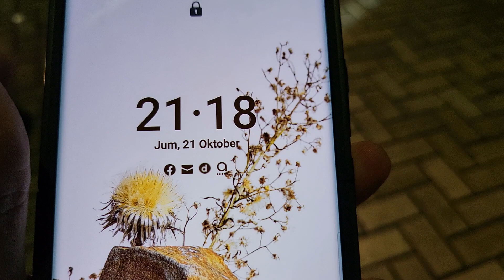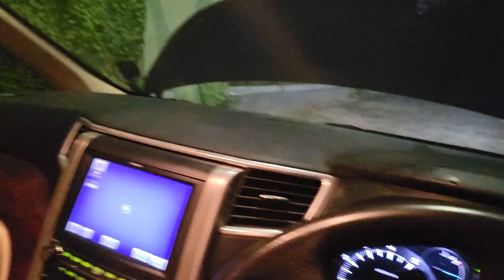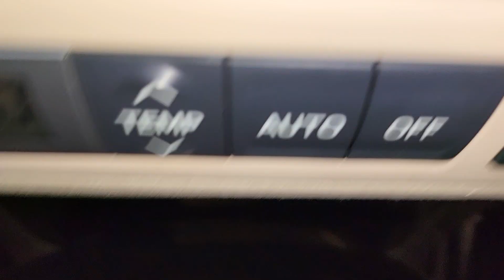Musim HUJAN, SUNROOF REMBES, Plafon jadi BASAH. BERSIHKAN saja SALURAN PEMBUANGAN AIRNYA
Puji Tuhan salam JOSSS salam OTOMOTIF salam SEHAT selalu... Happy weekend buat om tante teman teman sahabat sahabat YT CHANNEL KOKOFAI86 semua...
Semalam kokofai REVIEW ALPHARD G PREM 2011 yang sudah SOLD, hari sabtu ini akan TRANSAKSI TRD IN dengan VELLFIRE V PREMIUM 2008 SILVER.
Sebelum diserahterimakan, kokofai minta Om Pepeng BERSIHKAN SALURAN SELANG PEMBUANGAN AIRNYA, jadi aman di saat musim hujan.. Jangan TAKUT & KHAWATIR kalau tiba tiba PLAFON REMBES basah saat HUJAN DERAS TURUN...
Jangan sampai salah berobat ke bengkelnya ya, 90% itu HANYA KARNA SALURAN SELANG PEMBUANGAN AIR yang MAMPET karna tanah kotoran2 yg mengering dan masuk ke saluran selang pembuangan airnya...
JANGAN MIKIR, KARET SUNROOF RUSAK, SUNROOF BOCOR, itu kemungkinan KECILLL BANGET... Utama saluran pembuangan airnya aja, KALAU LANCAR air akan turun lancar ke bawah dan tidak MENGENDAP di RUANG RUANG SUNRROF PLAFON